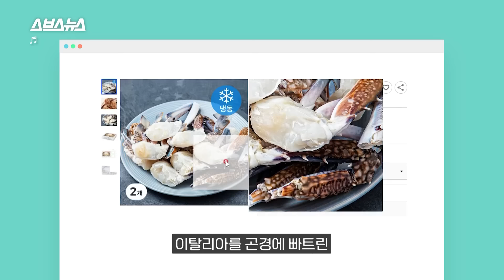꽃게 때문에 국가 비상사태 선포한 이탈리아? 왜 안 먹는지 직접 물어봄 / 스브스뉴스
최근 이탈리아 동북부 해안에서 심각한 골칫거리로 떠오른 푸른 꽃게(blue crab).
몇 년 전부터 지중해에 유입돼 조개, 홍합, 굴을 닥치는 대로 먹어 치우고 있기 때문인데요.

때문에 이탈리아 양식업자들은 줄줄이 폐업 위기에 몰리고
이탈리아 정부는 급기야 푸른 꽃게 퇴치를 위해 290만 유로, 한국 돈 약 42억원의 예산을 배정하기까지 했습니다.

이탈리아에서 난리 난 꽃게 상황을 스브스뉴스에서 전해드립니다.
인터뷰 해주신 파브리 셰프님 감사합니다.